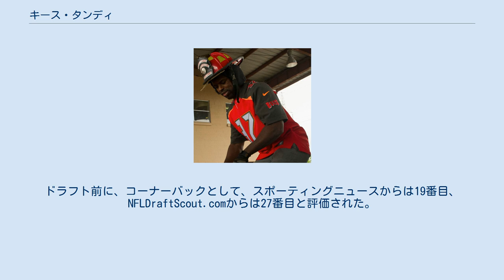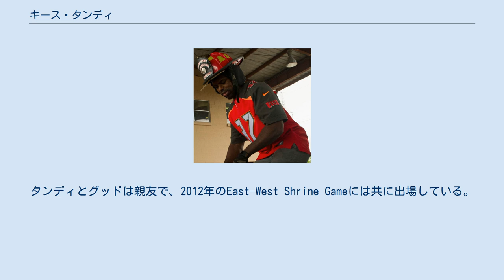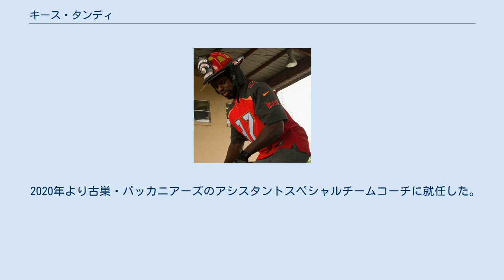キース・タンディ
キース・タンディ（Keith Tandy 1989年2月12日- ）はケンタッキー州ホプキンスビル出身の元アメリカンフットボール選手・コーチ。
現在NFLのタンパベイ・バッカニアーズに所属し、コーチを担当している。
現役時代のポジションはコーナーバック。
 ウェストバージニア大学では2009年に先発に昇格、61タックル、4インターセプトをあげた。
2010年には、カンファレンスのファーストチームに選ばれた。
2011年には64タックル、4インターセプトをあげた。
3シーズン先発を務め、13インターセプトをあげた。
ドラフト前に、コーナーバックとして、スポーティングニュースからは19番目、NFLDraftScout.comからは27番目と評価された。
 2012年のNFLドラフト6巡でタンパベイ・バッカニアーズに指名された。
5月14日、バッカニアーズと4年契約を結んだ。
同じ日に大学時代のチームメート、ナジー・グッドもバッカニアーズと契約を結んだ。
タンディとグッドは親友で、2012年のEast–West Shrine Gameには共に出場している。
このシーズンは9試合に出場した。
 2013年は16試合に出場し、うち5試合に先発。
3つのインターセプト、1回のファンブルフォースを記録した 2014年は15試合に出場し、インターセプトを1回挙げ、2015年は14試合に出場し、2回のサックを挙げた。
 2016年は初先発となった第13週のサンディエゴ・チャージャーズ戦では試合終了間際でフィリップ・リバースのパスをエンドゾーンでインターセプトし、勝利に貢献した。
 2018年にバッカニアーズからリリースされ9月10日にアトランタ・ファルコンズと契約するも、12月4日にウェイバーにかけられた。
 2020年より古巣・バッカニアーズのアシスタントスペシャルチームコーチに就任した。